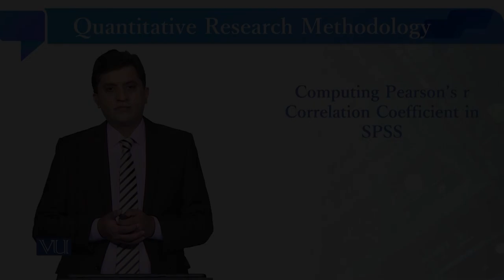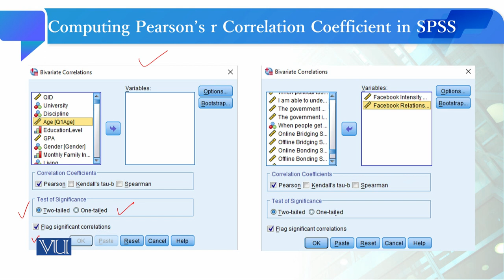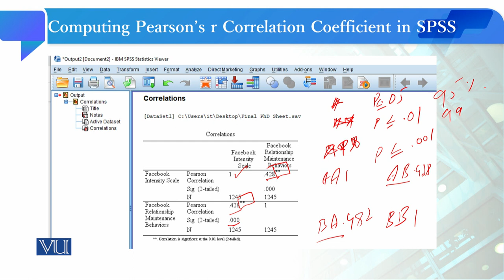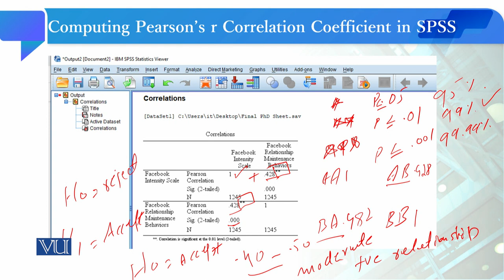Computing Pearson's Correlation Coefficient | Quantitative Research Methodology | SOC509_Topic209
Topic209: Computing  Pearson's r Correlation Coefficient in SPSS
By Dr. Qaisar Khalid Mahmood